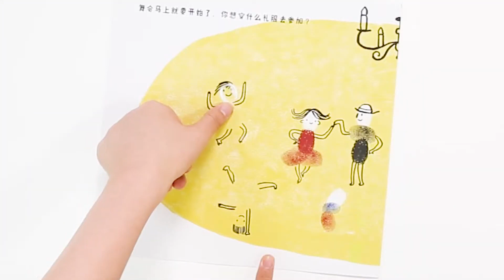Finger Paint Colour Set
Easy for you and your child to spread, washable and safe to use.

Finger painting is a tactile activity for your little one to learn and explore with different colours. Through finger painting, children will further develop their fine motor skills, creativity and imagination.

Comes in sets of 7 / 12 vibrant colours.

Made from non-toxic and safe substances, this finger paint set is 100% safe for child use. Formulated to be washable from surfaces, you don’t have to worry about staining your furniture or walls ever again.